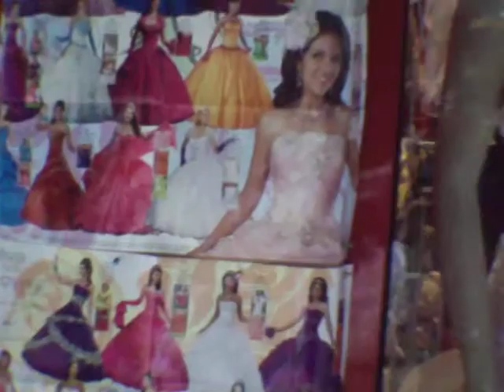Plaintiff,
                                   VERIFIED COMPLAINT
                                                -against-